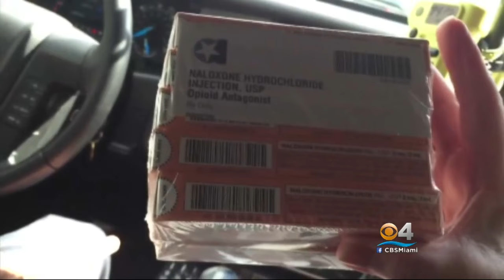Broward Medical Examiner Warns Of Deadly Synthetic Drug Used To Sedate Elephants